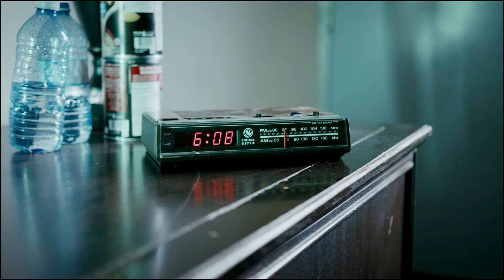Lise - Hard Not To Love (Official Video)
Lise - Hard Not To Love (Official Music Video/Short Film)

Director/DoP/Editor - Ty Ferguson
Producer - David Madawo
Gaffer/Camera Assistant/Drone Op - Brandon Sobchyshyn
Production Designer - Kami Norbom
Presented by Urban Zuu

Check out @lisanwaribe & @tyfferguson on IG for more videos in the future